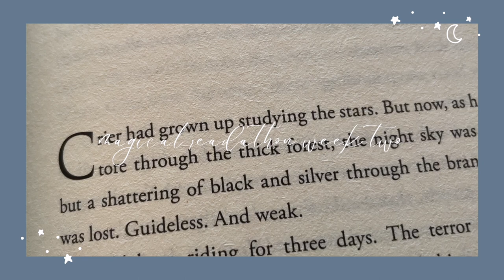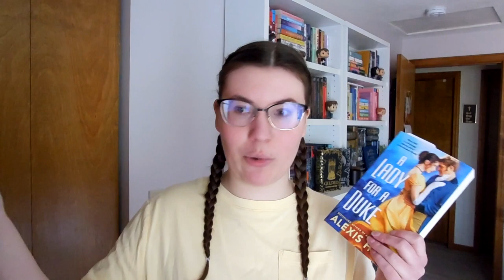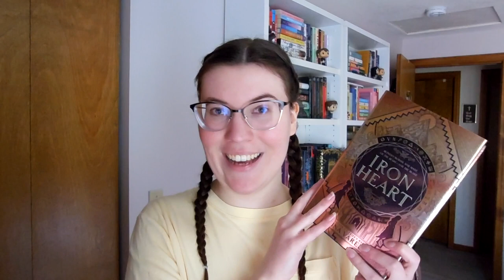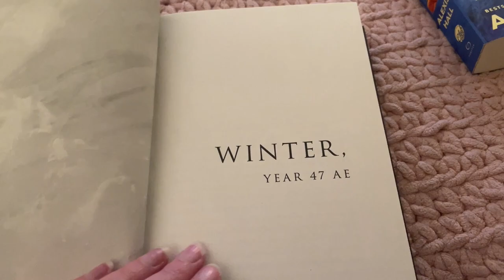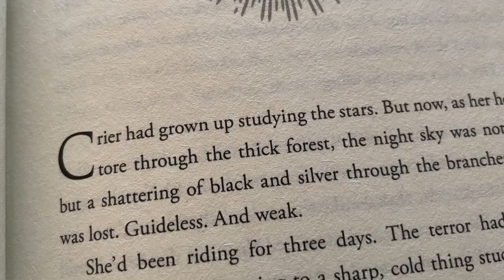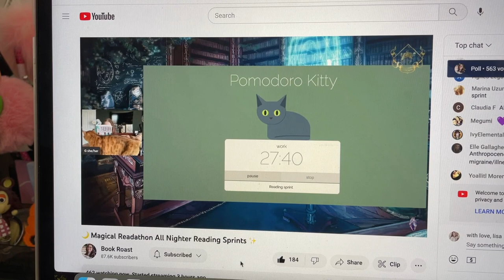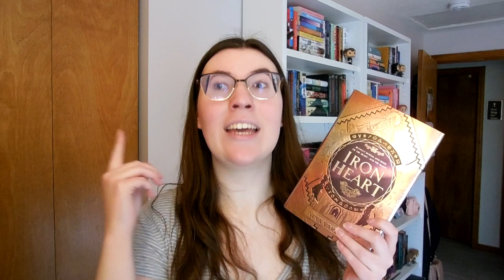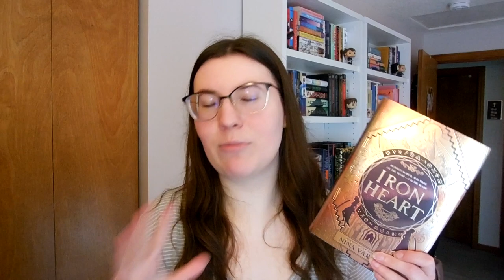finishing a series, getting 5sos tickets & warm sunny days | magical readathon reading vlog week 2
hello friends and welcome to week two for the magical readathon! this week i work towards completing more prompts (including finishing a series), participate in the 24 hour magical readathon, get 5sos tickets and also complain about the weather changing too quick lol